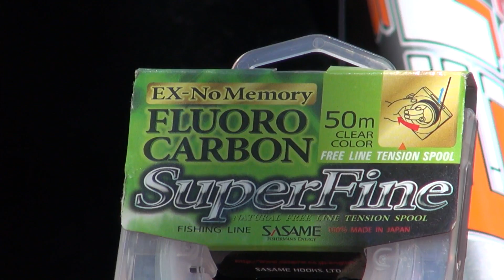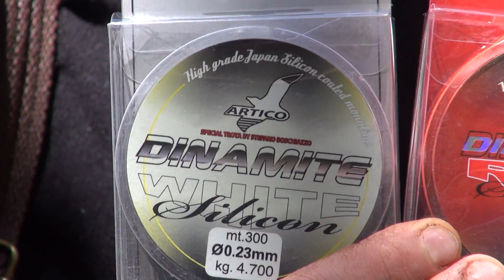TROTA TORRENTE - FARIO IN MONTAGNA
Una sessione di pesca in quota